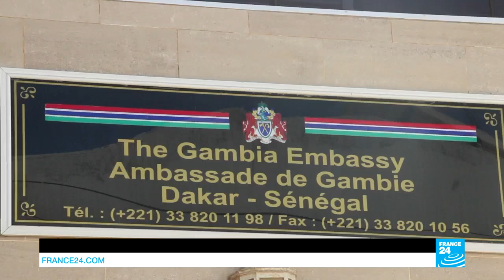Gambia: Senegal troops to advance at noon if Yahya Jammeh refuses to cede power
Supporters pouring into the streets of Dakar to welcome a new Gambian President. Some wearing clothes -- bearing the image of Adama Barrow. Others waving a framed photograph.